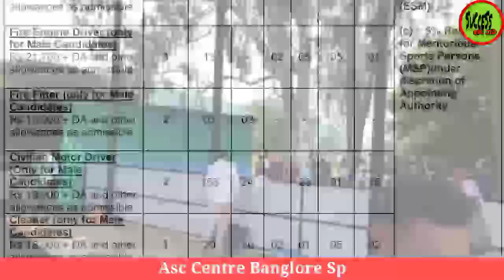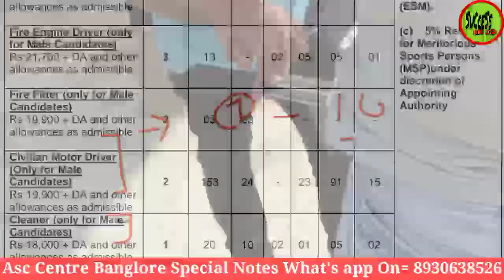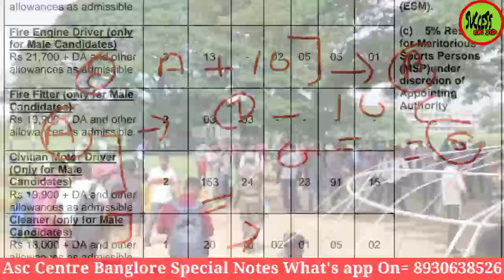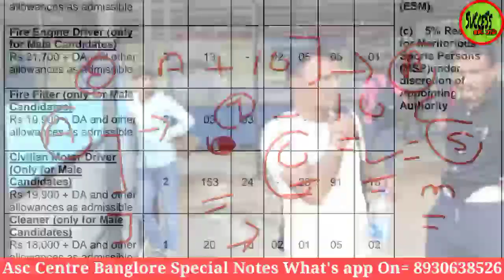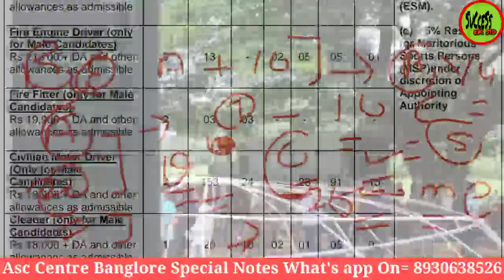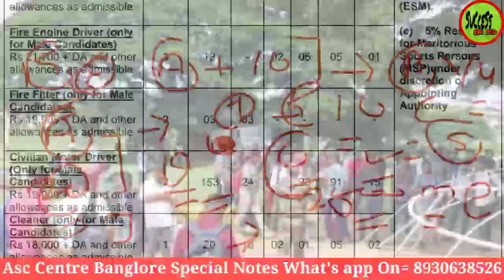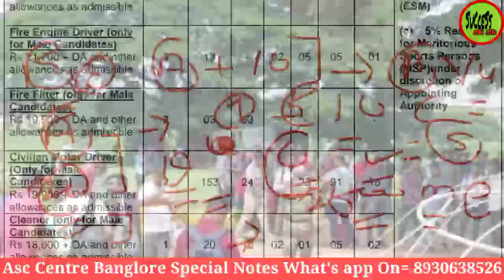Asc Centre Banglore Exam Review 🔥 | Total Attendance | Exam Pattern | सबसे बड़ी गलती | Asc All Post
Asc Centre Banglore Bharti Special Notes What's app On = 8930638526

41 fad admit card out, 41 field Ammunition depot 56 apo, 41 fad 56 apo medical certificate, 41 fad material assistant, 41 fad tradesman physical, 41 fad location, 41 fad form documents, 41 fad admit card, 41 fad physical date, 41 fad exam date, 41 fad special batch, 41 fad tradesman special batch, 41 fad Fireman special batch, 41 fad ma special batch, 41 fad joa ldc special batch, 41 fad mts special batch, Asc Centre South 2atc, Asc Centre South 2 atc admit card